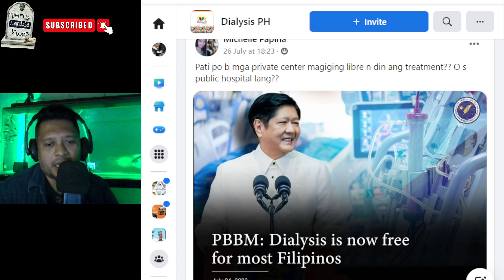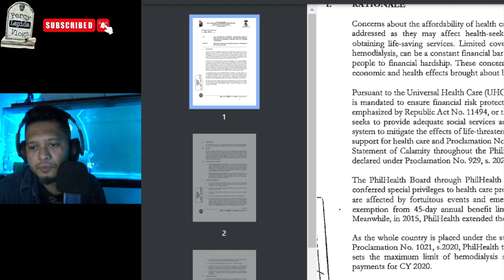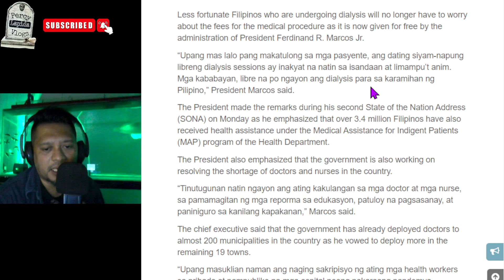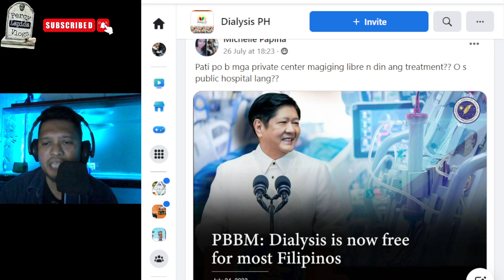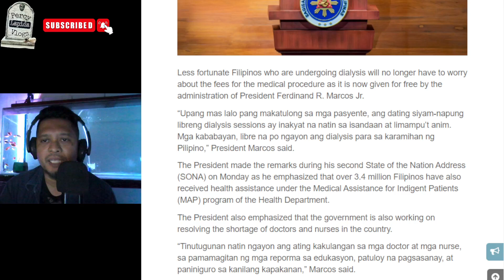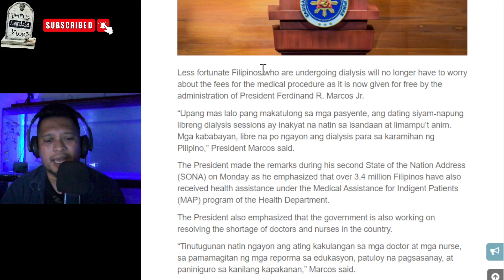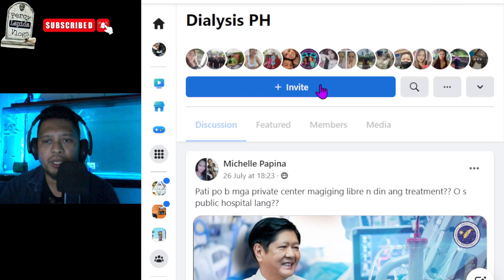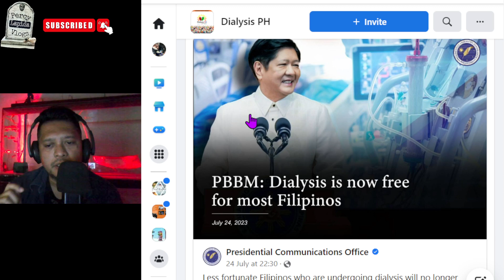PANAWAGAN KAY PBBM PARA SA MGA NAGDA DIALYSIS...